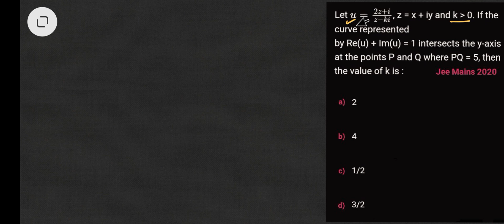Lecture 6(XIc) Complex Numbers: PYQ Jee Mains 2020 discussion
Jee Mains 2021 MCQ discussion

jee mains
jee advanced
iit preparation course
iit motivation
maths
ncert
cbse
class 11
questions solved
maths basic and advanced concept
lectures